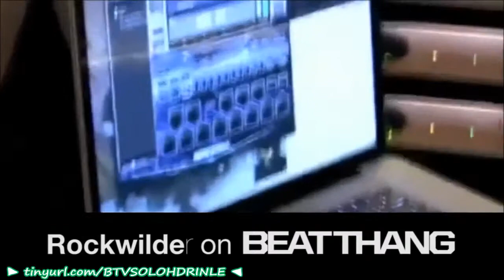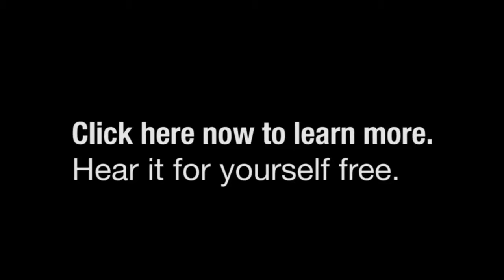BTV Solo Music Review ★ Grammy winner Rockwilder on Beat Thang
► Rockwilder is an American hip hop and R&B record producer, rapper, and R&B Singer. A long term friend of Def Jam rapper Redman, Rockwilder got his start producing for East Coast hip hop artists in the mid-1990s.
► BTV Professional Music Production Software: A simple and inspiring way for you to quickly produce hard-hitting beats and vicious melodies on your MAC or PC. Whether this is your first software for making beats or or if have decades in the game BTV is going to help you make the kind of music you’re looking for.

btv solo reviews,
btv solo crack,
btv solo trial